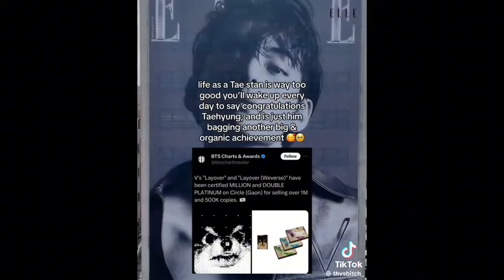TAEHYUNG CONSEGUE FEITO IMPRESSIONANTE DE 1 ANO CONSECUTIVO NAS PARADAS MESMO NO EXÉRCITO E+